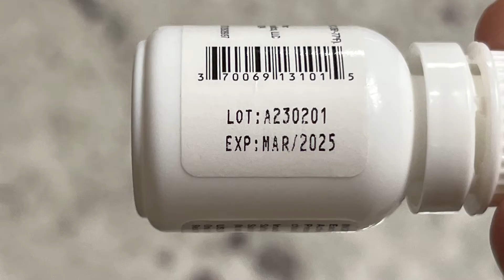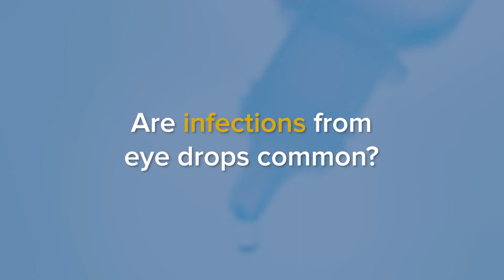Eye Drop Safety - What Patients Should Know About Recalls and Infections from Artificial Tears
The Food and Drug Administration (FDA) has recalled dozens of over-the-counter eye drops — artificial tears — in 2023 due to contamination and unsafe manufacturing practices. Four deaths from sepsis, 14 cases of vision loss and more than 80 infections were reported as of May. In August, the FDA issued a warning about two additional types of eye drops, and at the end of October, issued a recall for dozens of eye drop brands sold at CVS, Walmart, Rite Aid and Target. In November, the FDA issued a recall for an additional 27 products.

Dr. Gary Novack, a clinical professor and pharmacologist in the UC Davis Department of Ophthalmology and Vision Science, explains why there have been so many eye drop recalls in 2023 and what patients should know when using prescription or over-the-counter eye drops.

Dedicated to protecting, preserving and restoring vision through world-class eye care, innovative research and first-class medical education, UC Davis Health Eye Center is Northern California’s leading academic tertiary referral center for ophthalmic services. Clinical expertise goes hand-in-hand with a long-standing reputation for compassionate care and strict adherence to the highest medical, scientific and ethical standards. UC Davis Health Eye Center is the only facility in the region to integrate into a single location the full range of knowledge, skill and equipment in every aspect of ophthalmic medicine.

0:00 Eye drop recalls in 2023
0:56 Were prescription eye drops recalled?
1:41 Are over-the-counter eye drops are safe?
2:49 Infections from eye drops explained